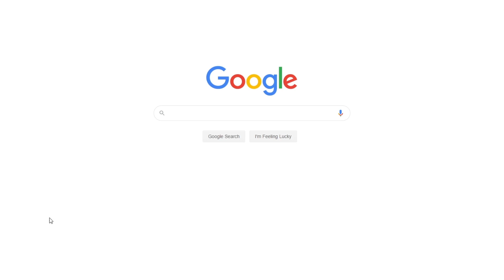Bollywood Movies: History and the ‘Bollywood Movement’ | Free Essay Example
📝 Bollywood is an informal term that is popularly used to describe an Indian movie industry that mainly produces films in the Hindi language. This article examines the history of the rise of Bollywood, and analyzes the popularity and incredible success of Bollywood films and actors.

📑 Paper type: Essay
📖 Pages: 4
🔠 Words: 1139
📚 Subjects: Art, Film Studies
⚙️ Language: 🇺🇸 English

🔎 Works Cited:
Ganti, T. (2004). Bollywood: a guidebook to popular Hindi cinema. New Delhi: Routledge.
Mishra, V. (2002). Bollywood cinema: temples of desire. New Delhi: Routledge.